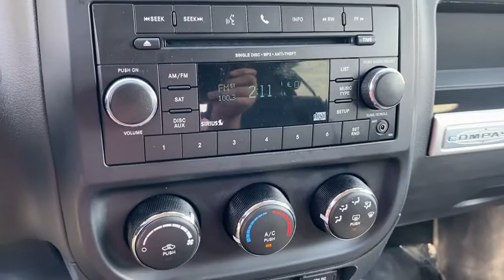2016 Jeep Compass Appleton, Neenah, Menasha, Oshkosh, Green Bay, WI 9411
Granite Crystal Metallic Clearcoat Used 2016 Jeep Compass available in Appleton, Wisconsin at Gustman Honda. Servicing the Neenah, Menasha, Oshkosh, Green Bay, WI area.

Gustman Honda
2400 West Spencer St

Gustman Honda is a family owned dealership with small town values that has been in business for over 80 years. Rest assured you will not become a number.